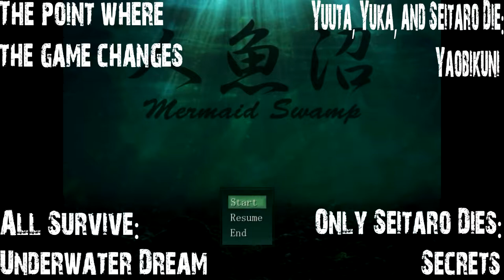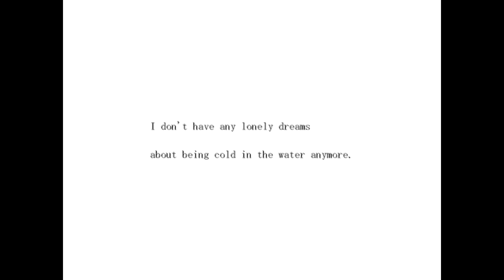Aki plays Mermaid Swamp #7 FINAL | All Endings!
We experience all endings in here!

Rin Yamazaki and her college friends have their car break down in the mountains on a trip.
Fortunately, a kindly old man offers to let them stay at his house.
But there's a legend about the swamp outside the mansion...